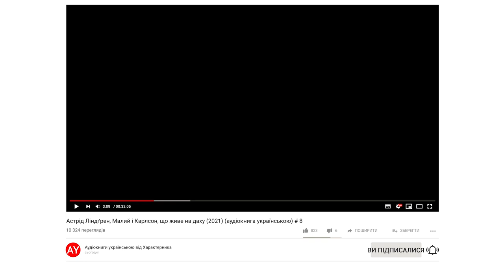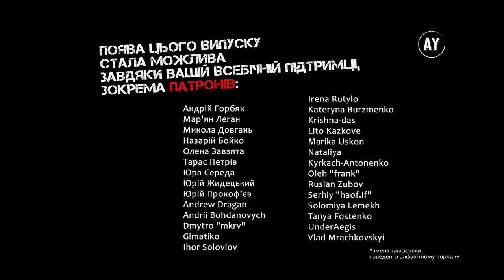Астрід Ліндґрен, Малий і Карлсон, що живе на даху (2021) (аудіокнига українською) # 08